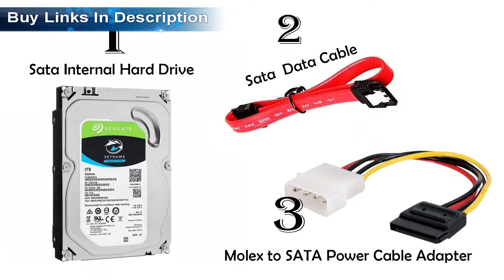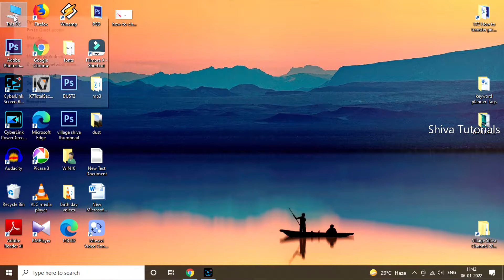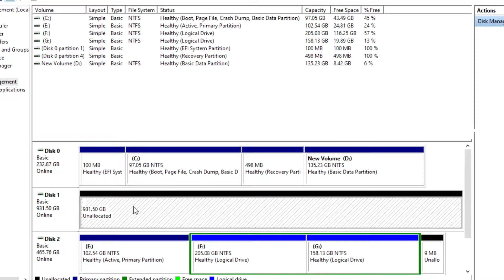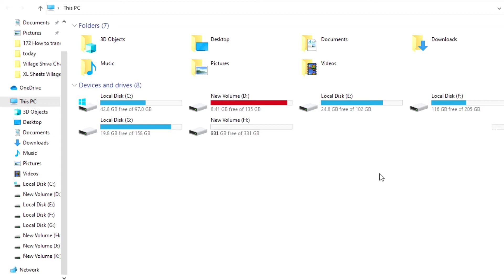How to install hard disk in pc telugu, how to install hard disk in computer pc, seagate hard disk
Buy Product Links :
👉 Molex to SATA Power Cable Adapter

👉 Seagate external harddisk

👉 RD USB 3.0 to Type-C OTG Cable

👉 sandisk pendrive

👉 Quantum Usb Hub

👉 prodot keyboard

How to install a second hard drive Windows 7,
how to connect two sata hard disk in one pc,
How to install a second hard drive,
how to install second hard drive in pc,
How to install a hard drive,
how to install new hard disk in pc,
how to install 2 hard disk in pc,
hard disk, in telugu,
telugu how to install hard disk in computer pc,
how to install hard disk in telugu,
how to install hard disk in computer in telugu,
telugu,
how to install m.2 ssd in pc telugu,
how to install harddisk in telugu